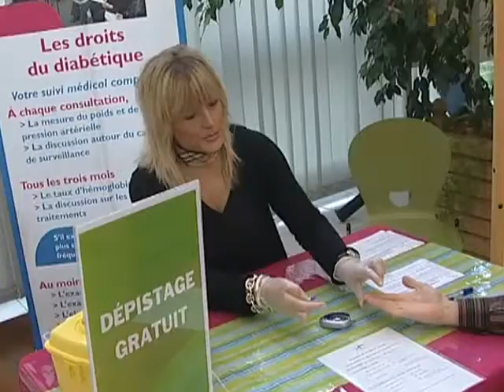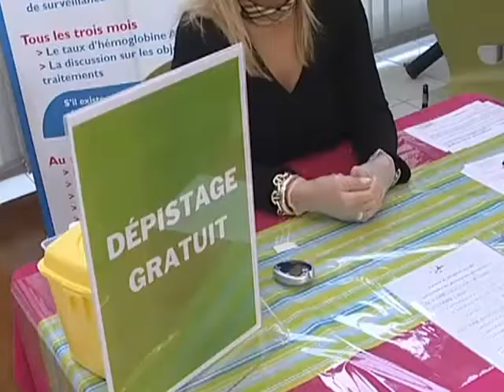Santé : Dépistage du diabète dans l'Aube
Santé : Dépistage du diabète dans l'Aube - Troyes - Le diabète est une maladie non contagieuse qui se développe beaucoup depuis quelques décennies dans tous les pays richesOutre une composante génétique, cette maladie touche selon le niveau de sucre dans le sang, l'age...Hors du dépistage permettant un traitement plus précoce, un bon régime alimentaire et une activité physique régulière il est impossible de l'éviter les conséquences très lourdes qu'il l'accompagne, surtout s'il n'est pas identifié à temps (sur la mobilité,. (Pour obtenir les droits d’exploitation commerciale de cette vidéo, veuillez contacter )